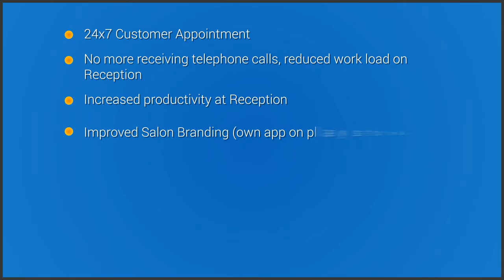Startup Video Mobile App Animation Video Reservation Salon